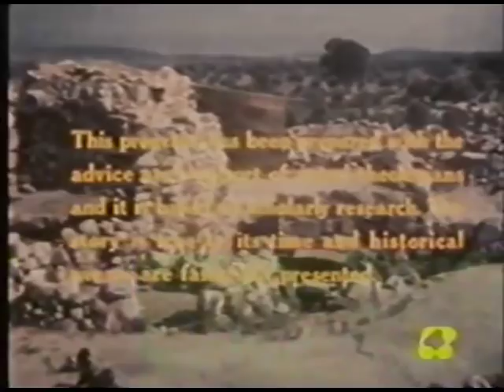Maria e Giuseppe - Una storia d'amore